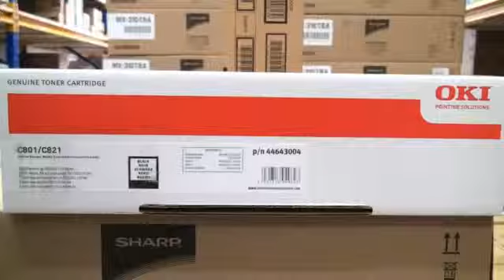OKI Toner C801 C821 black (44643004)689